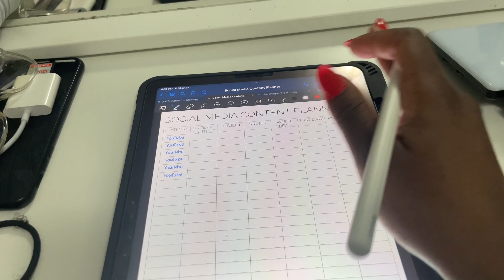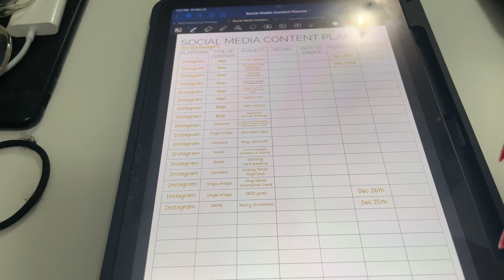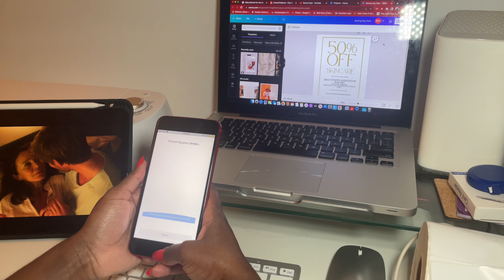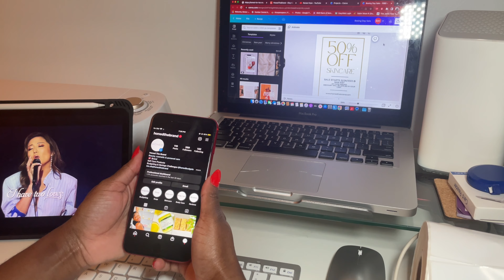Vlogmas Day 22 & 23 | Body Combat & New Savings Challenge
Open Me!

Personal TikTok: @ReneeHaye
Business TikTok: @HonedTheBrand